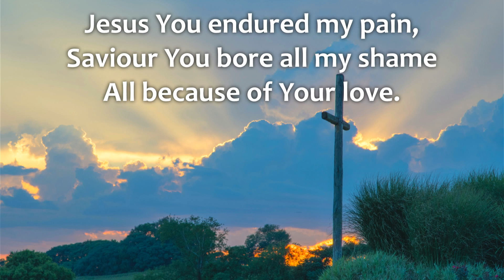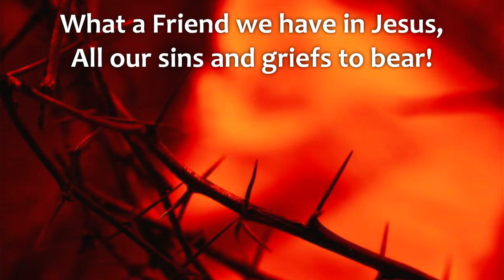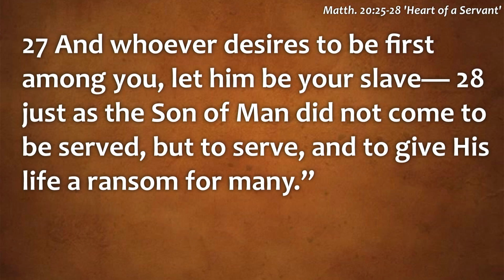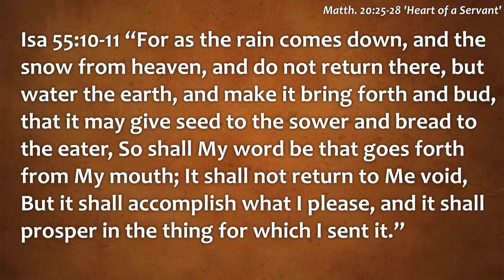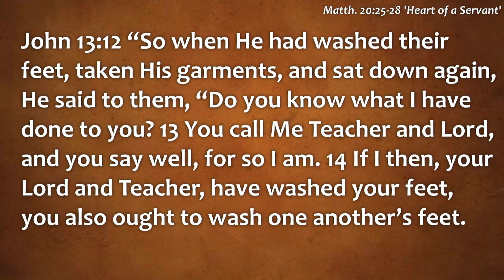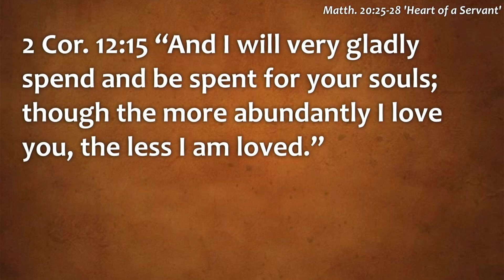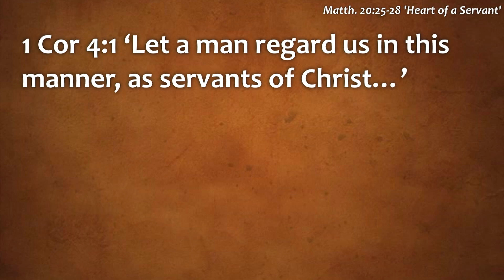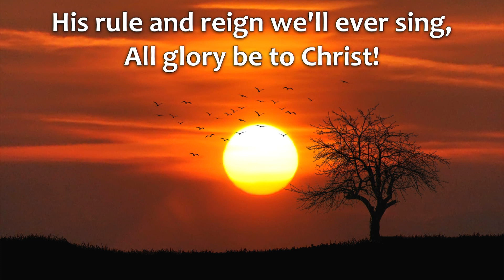Heart of a Servant - Matthew 20:25-28 - Pastor Tim Mattox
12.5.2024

Timestamps:
00:00:00 - Worship
00:19:04 - Intro to Sermon
00:22:36 - Prayer
00:23:15 - Sermon
01:04:04 - Prayer
01:08:19 - Worship